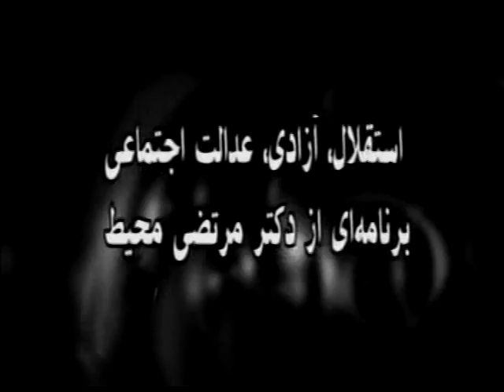Dr Mohit * Jan 21, 2012 *